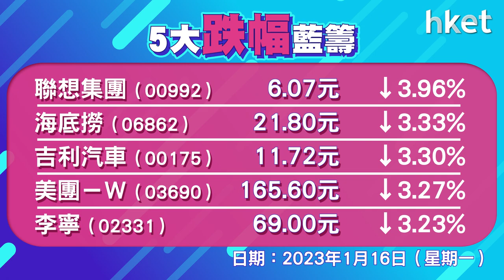恒指收報21746點，微升8點，成交1407.7億元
恒指全日微升8點，報21746點，成交1407.7億元。科指跌1.1%，報4506點。美團 （03690） 跌逾3%，阿里巴巴 （09988） 升0.6%，騰訊 （00700） 跌0.3%。滙豐 （00005） 升2%，本港地產股揚，其中恒地 （00012） 升逾3%，新世界 （00017） 升近3%。